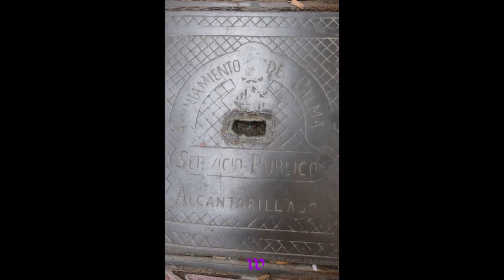490 * Der Sportler * Reisen * Mallorca Palma Teil 2 12.06.2015